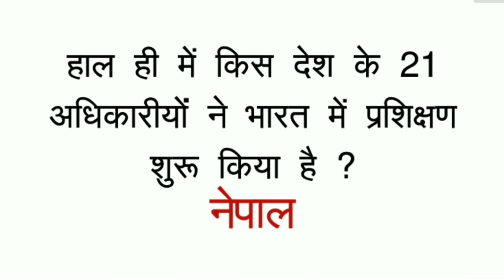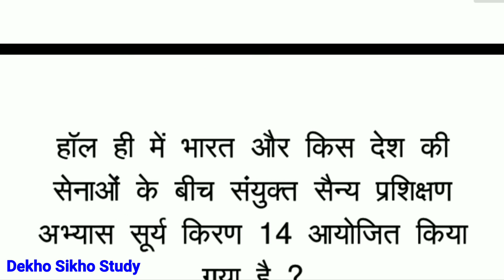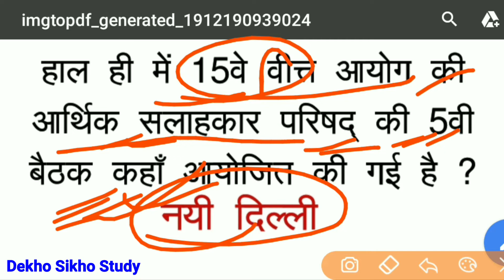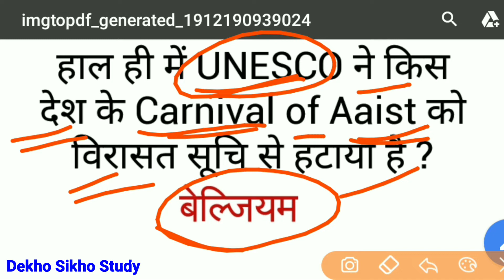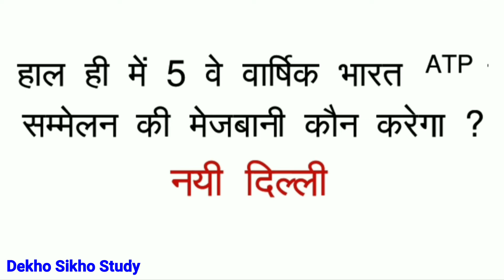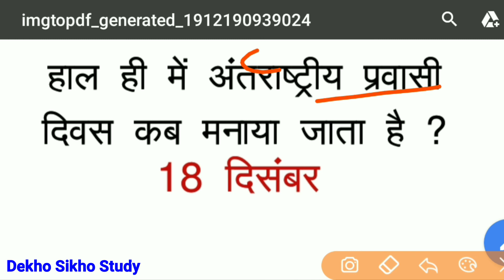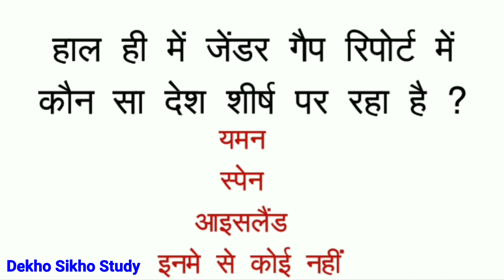18+19 December Current affairs 2019| Daily Current Affairs | 18+19 दिसम्बर करंट अफेयर्स।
हेल्लो दोस्तों आज के इस वीडियो में हम देखेंगे 18, 19 दिसम्बर के करंट अफेयर्स से जुड़े महत्वपूर्ण 20 प्रश्न, Current Affairs 2019, Gk trick, Gk in hindi, important current affairs 2019 in hindi,

धन्यवाद।